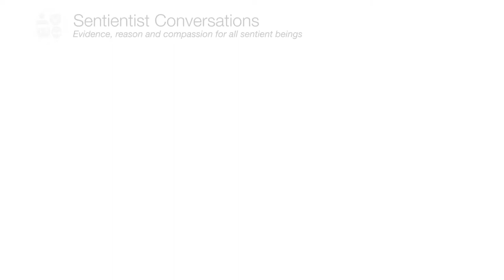"The Politics of Love" - Writer Philip McKibbin - Sentientism Ep:120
Philip is a writer from Aotearoa New Zealand, of Pākehā (NZ European) & Māori (Ngāi Tahu) descent. He holds a Master of Arts in Philosophy from The Uni of Auckland & diplomas in te reo Māori (the Māori language) from Te Wānanga o Aotearoa. Philip has written for publications such as the Guardian, Newsroom, & Takahē. His book, Love Notes: for a Politics of Love, is published by Lantern Books. In 2018, he co-organised 'The Politics of Love: A Conference' at All Souls College, Oxford. Philip was also kaiwhakatipu (editor) of He Ika Haehae Kupenga.

Sentientism is "evidence, reason & compassion for all sentient beings." The audio is on our Podcast

We discuss:
00:00 Welcome

01:54 Philip's Intro
- Writing on animals, Maori issues & "The Politics of Love"

03:10 What's Real?
- Neither parent very religious so grew up agnostic?
- Anglican Christian high school
- Sermons talked more about love than god
- Confirmed at 14 yrs... "ridiculous... what do 14 yr olds know?"
- "A lot of the metaphysical background was smuggled in"
- Anglicanism to comparative religion to philosophy
- Turning from metaphysical to normative/ethics/politics
-  "The final nature of reality is unknowable to us & we just have to proceed on our senses"
- Albert Camus
- The risk of being distracted by esoteric philosophical questions... instead "We need to be engaged in work that tried to bring about a better world in the light of obvious suffering"
- "I do believe there is something transcendent that is true... spiritual... love"
- "Communing with the spiritual... but through a critical filter"
- "Prophets of love... Martin Luther King Jr & Te Whiti O Rongomai"
- God, purpose, meaning, spirit, love... "Our attempts to name it... project our own interpretations on to it... prevent us from fully understanding..."
- Ethical risks from religious or spiritual epistemologies (unchallengeable, unknowable, incommunicable, obedience, higher purposes, constrained/conditional compassion)
- Old, new testaments, "what would the next step be?... Something like love?... a more mature ethical outlook."
- Is something missing from a purely naturalistic ethics? "Not necessarily... we should & can find reasons for acting in a loving way independently from this spirituality I have described."

26:30 What Matters?
- "I understand ethics in relation to love & relationship"
- Constructing & affirming the morality we want to see in the world
- "We are living in an absurd world... we need to determine & assert our own values... try to act lovingly"
- "The Politics of Love"
- A communal house as a metaphor "something we create in which to live"
- "The challenge is to ensure that our ethics & politics has philosophical strength... we do that with tools like reason & critical thinking"
- "Our ethics & politics will be less coherent, less robust... if we only recognise that human beings are sentient"
- Black, indigenous & feminist theory
- "Our anti-racism is undermined if we're not also anti-sexist"
- "We can't unpick one [oppression] without unpicking the others"

37:44 Who Matters?
- In 2015 The Politics of Love hardly mentioned non-human animals... "since then my heart has opened, or re-opened, to non-human animals & the rest of nature"
- Beyond sentience... the "more than human world"
- "Who matters? Everyone & everything."
- "Sentience needs to be taken into account morally"
- Risks of instrumentalism re: non-sentient entities?
- Is the notion of sentience tethered to the human?
- Interests, relationships
- "The environmental movement... has overlooked the sentience of non-human animals"
- "I'm not convinced that value comes from sentience"

57:13 A Better Future?
- Choosing optimism
- Personal interactions to govt. policy
- "I understand love as being intellectual & emotional"
- bell hooks "work as central to love"
- "Anything short of love isn't going to be enough"
- "Love is not scarce & it's not limited. We can have more of it simply by choosing it"
- Veganism & decarceration as examples of a loving politics
- "Collective action always boils down to individual action"
- "We cannot effect any change unless we effect that change in ourselves"
- Pluralism, mutuality, honesty, intersectionality: "It's going to look different in different places"...

... And much more! Full show notes at sentientism.info